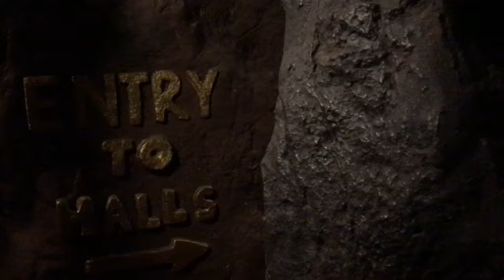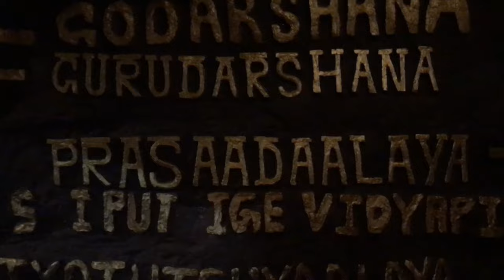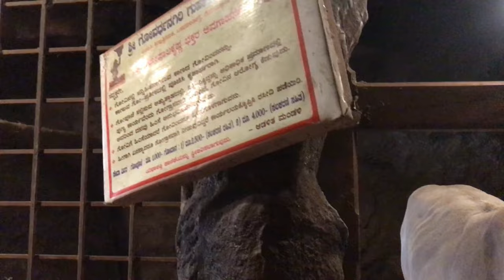ಕಡ್ಲೇಕಾಯಿ ಪರಿಷೆ ಚರಿತ್ರೆ ಅಜ್ಜಿ ತಾತ ಕಾಲದಿಂದ ಕಡ್ಲೇಕಾಯಿ ಮಾರ್ತಿದಾರಂತೆ oh my good 😱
ಕಡ್ಲೇಕಾಯಿ ಪರಿಷೆ ಚರಿತ್ರೆ ಇವರ ಅಜ್ಜಿ ತಾತ ಕಾಲದಿಂದ ಕಡ್ಲೇಕಾಯಿ ಮಾರ್ತಿದಾರಂತೆ oh my good 😱

Credits

ಗುರು ಕಡ್ಲೆಕಾಯಿ ಪರಿಷೆಗೆ ಹೋಗ್ಬೇಕು ಅನ್ಕೊಂಡಿದ್ರೆ ಬ್ಯಾಗ್ ತಗೊಂಡೋಗಿ🎒👜

TRAVEL WITH MY SELFIE STICK